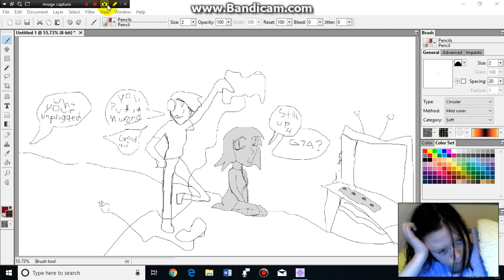Playing with cheaters